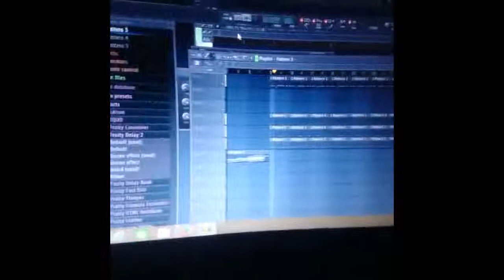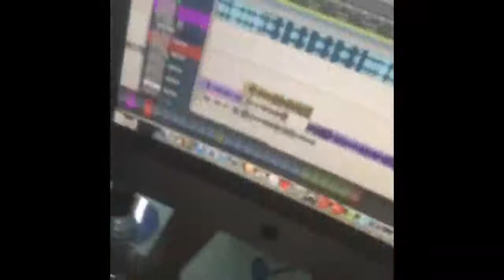TOP 100 VINE VIDEO COMPILATIONS Agustus 2015 #110